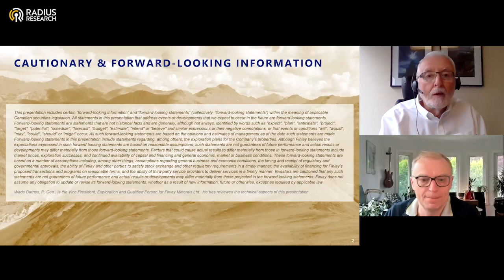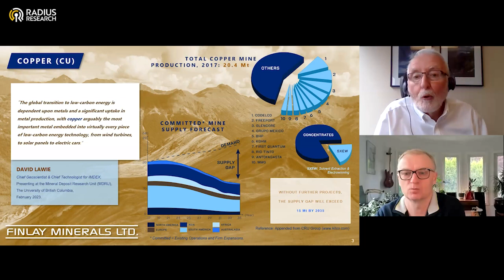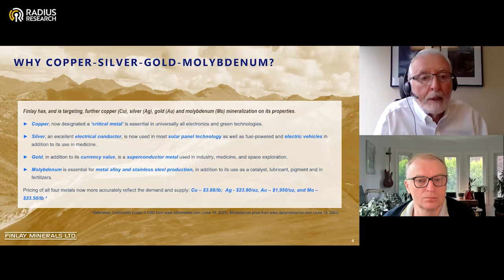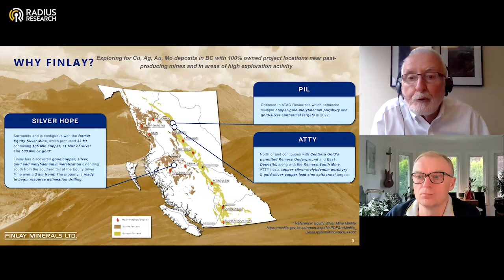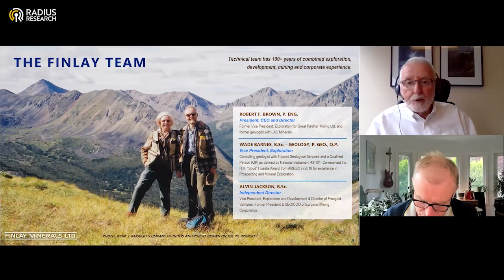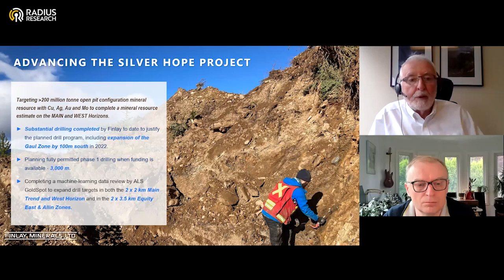Finlay Minerals (FYL) CEO Robert Finlay discusses the Silver Hope Project: Copper, Silver, Gold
CEO Robert Brown discusses the Silver Hope and ATTY projects, the existing drill-ready targets, and the upcoming work to further expand drill targets.

Finlay is a minerals exploration company focused on base and precious metals in Northern BC. The company is focused on it's flagship Silver Hope copper, silver, gold, and molybdenum project. It's PIL copper-gold-molybdenum porphyry project has been optioned to ATAC.

This video is produced on behalf of Finaly Minerals Ltd.

(TSX.V: FYL) (OTCQB: FYMNF)
N/A
$FYL $FYMNF

CEO Robert Brown

N/A
$FYL $FYMNF
FYL Stock

0:00:00 Opening & Disclaimers
0:00:13 Intro
0:01:00 Presentation
0:15:00 Part 2
0:30:00 Part 3
0:45:00 Part 4